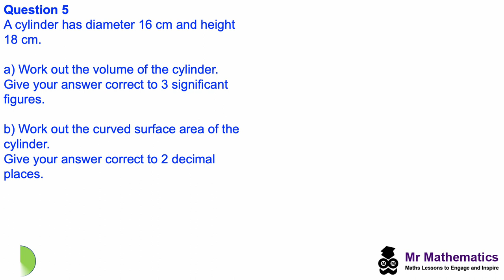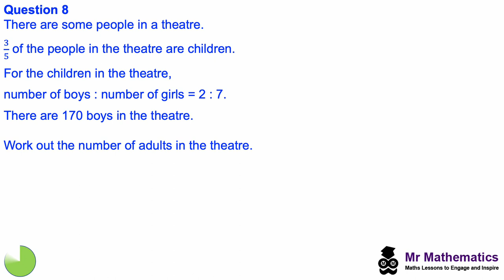Grade 4 Revision | Mr Mathematics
Mr Mathematics - GCSE maths revision lesson for grade 4 students.
for the whole lesson presentation and worksheet.